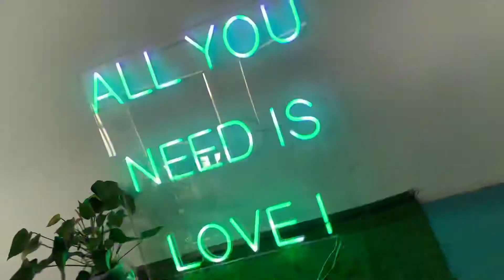Digital LED Neon Sign, Pixel LED Neon Sign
Digital LED neon signs, there are more than 100 change model, static, dynamic, chasing, fading, etc. The IC is build-in LED, 60 LED per meter, 60 IC per meter.